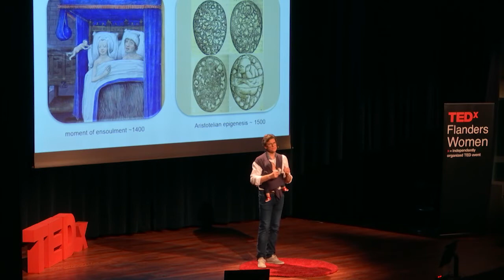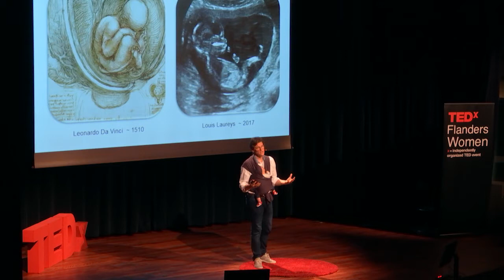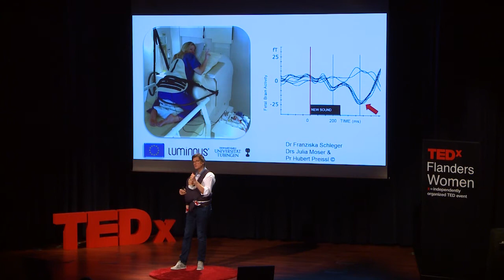Consciousness in babies | Steven Laureys | TEDxFlandersWomen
Are newborns consciously perceiving their environment? Can they feel pain?When does consciousness start? We can now measure brain activity in the womb and in newborn babies And this knowledge changes the way we care for them. Steven Laureys MD PhD, author of over 350 scientific papers and several bestselling scientific books, is a neurologist and brain scientist working at the University Hospital and University of Liège, Belgium where he is head of the Coma Science Group and GIGA Consciousness Research Centre. He is a world-leading expert in severe brain injury, chair of the World Federation of Neurology Applied Research Group on Comas and has received the prestigious Francqui Prize (2017). This talk was given at a TEDx event using the TED conference format but independently organized by a local community.